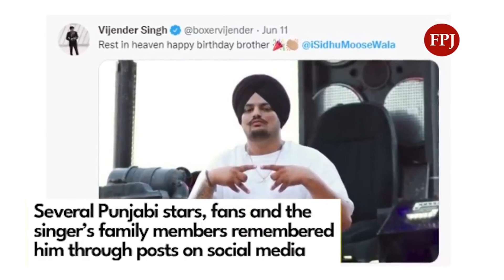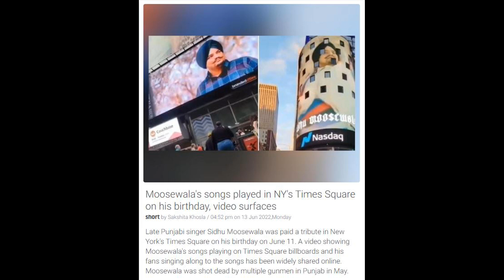3562 - Moosewala's songs played in NY's Times Square on his birthday, video surfaces - 15th June